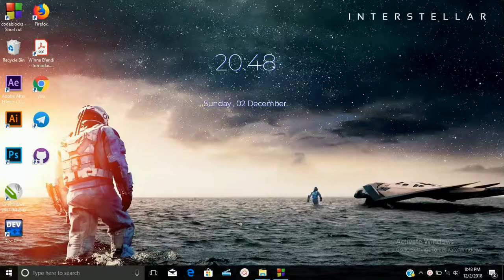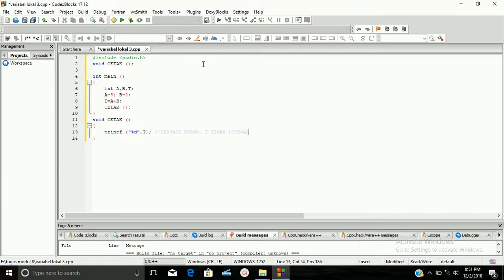Membuat program untuk menentukan variabel lokal (3)